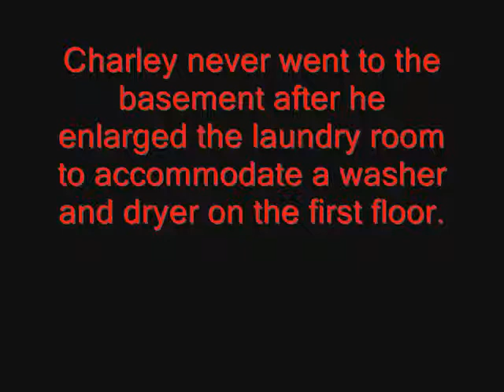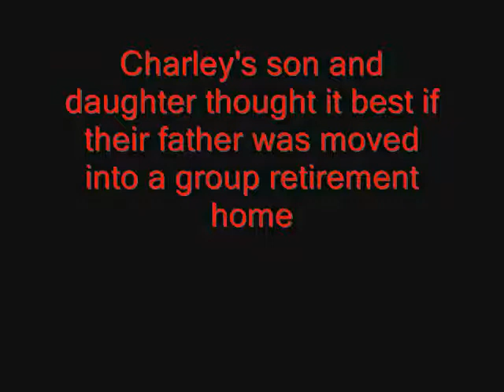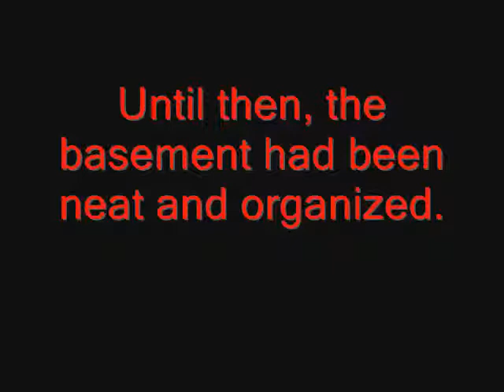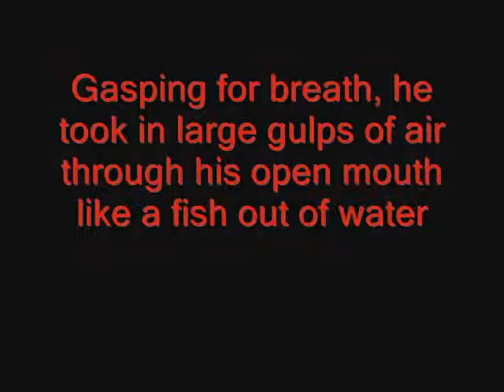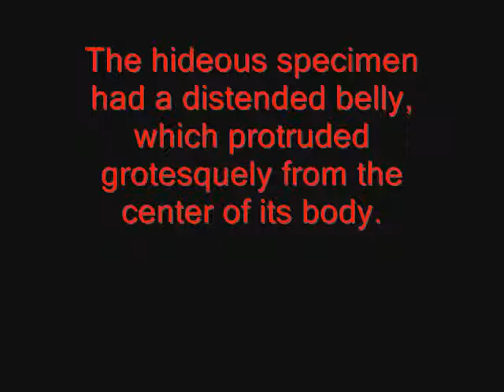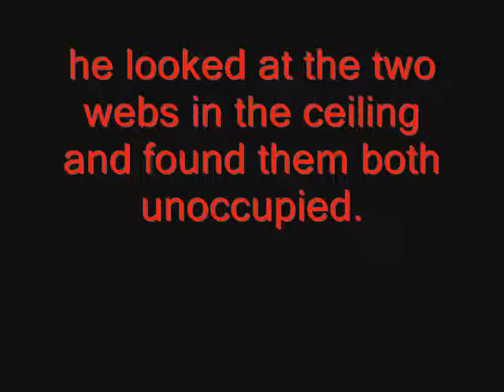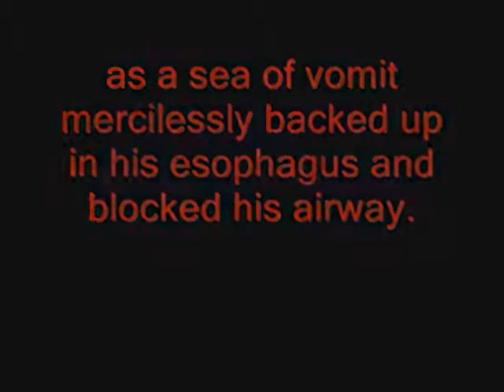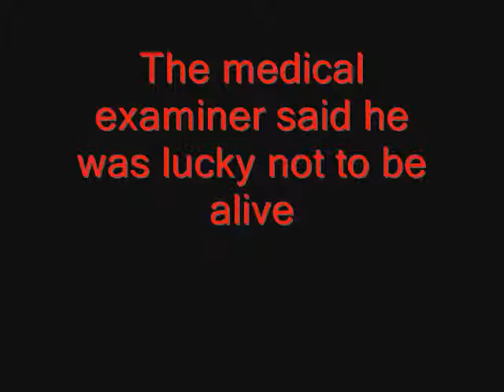HORROR STORY THE CREEPIES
SCARY STORIES THE CREEPIES BY JASON4VOORHEES2
SCARY STORIES OF GHASTLY HORROR FOR YOU TO READ AND SHARE

This video was inspire from the Tales from the Crypt Comics